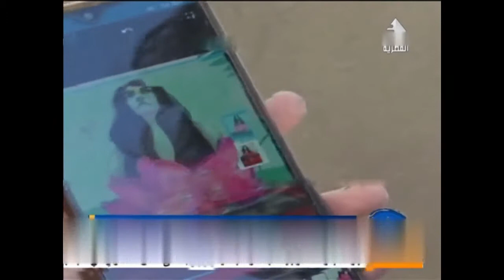مهرجان فنون الشوارع .. معرض رسم الجدران بالأردن 31-10-2020